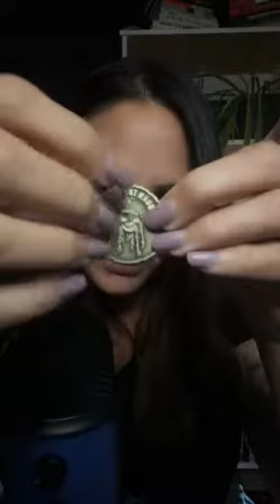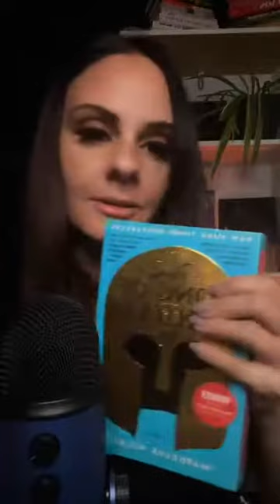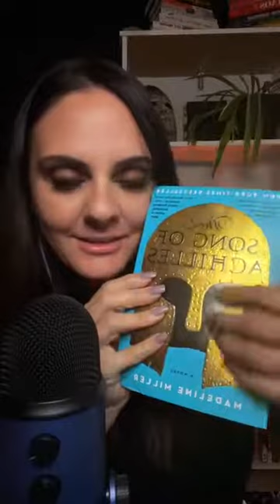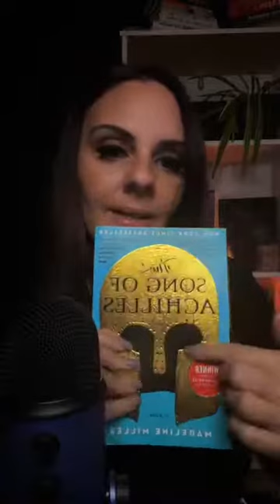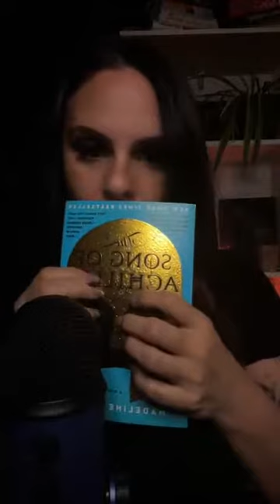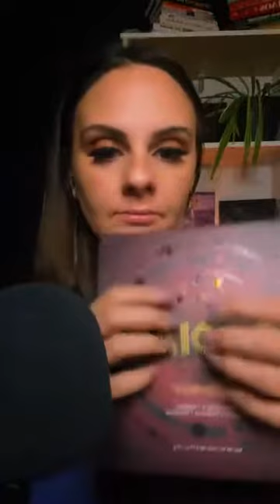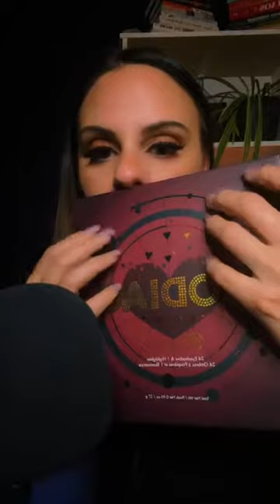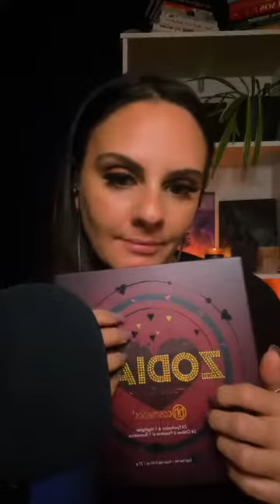ASMR Tiktok live replay 9/22/21 lots of tapping triggers